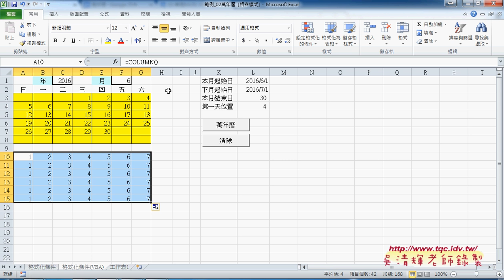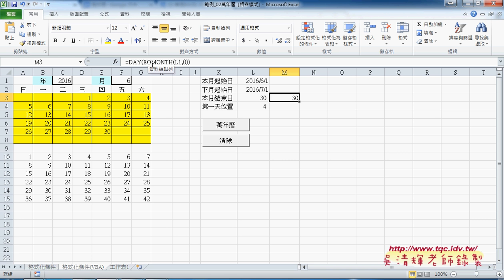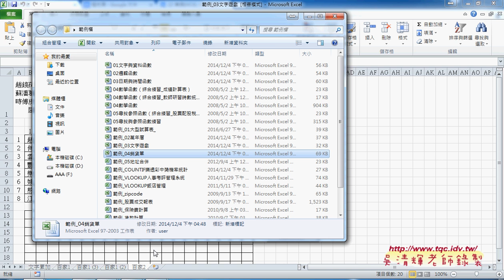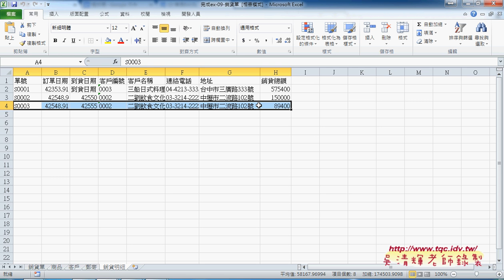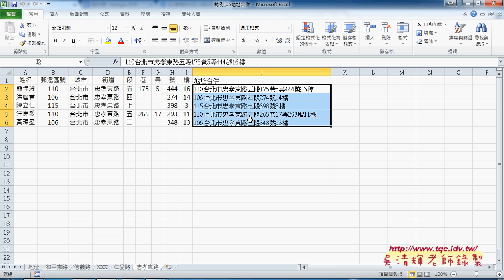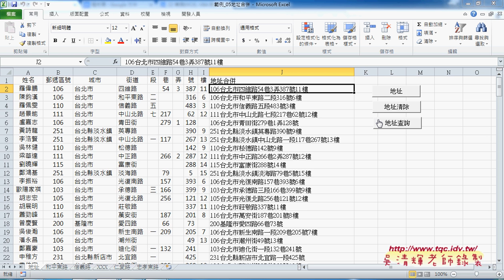09 萬年曆&文字遊戲&銷貨單&地址合併題目解說